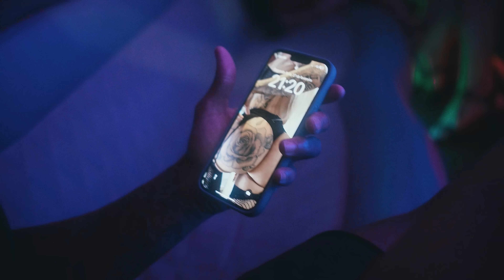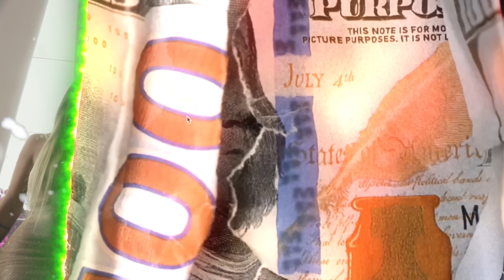MC Livinho - Bicho Solto (Clipe Oficial)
Videoclipe oficial da faixa "Bicho Solto", do álbum "O que vem depois..."

Main Artist - Mc Livinho
Composer - Oliver Decesary Santos
Composer - Donato Admes Verissimo
Composer - Rodrigo César Marera
Composer - Léo Rocatto
Porduces - DONATTO
Producer - Dbn Beatz (Davi Lima de Oliveira)*
Mix e Master: Solanno

Canal oficial do cantor e compositor MC Livinho.